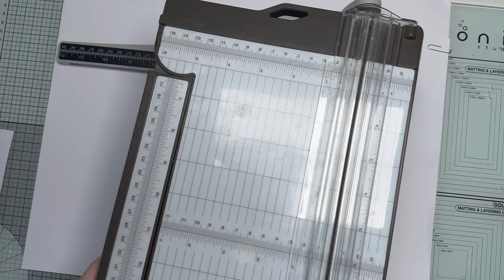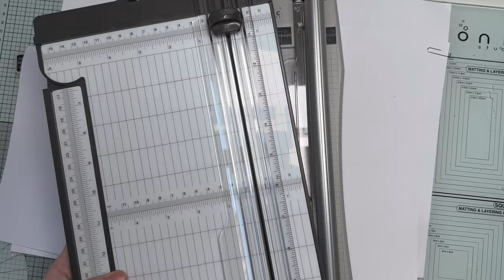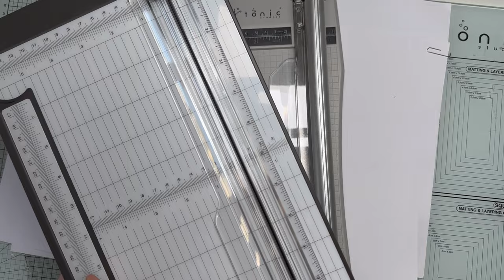Tim Holtz trimmer in depth review and why I am ditching it (kinda)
Today I am sharing an in depth review of the Tim Holtz trimmer and why I am ditching it.

Thank you so much for the support of my channel.
x Amanda